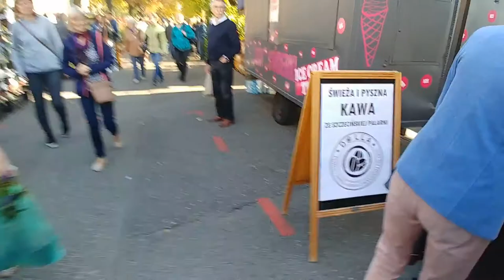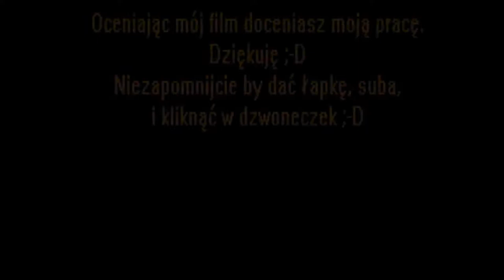Nietypowy VLOG Kiermasz ogrodniczy 2019 Pamiętajcie o Ogrodach vol 1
Witam i zapraszam na nietypowy vlog, tym razem na relację z kiermaszu ogrodniczego pt. "Pamiętajcie o Ogrodach" edycja jesienna 2019, która odbyła się w dniach 14-15 września 2019 w Szczecinie na Wałach Chrobrego ;-D

Zapraszam na film :D